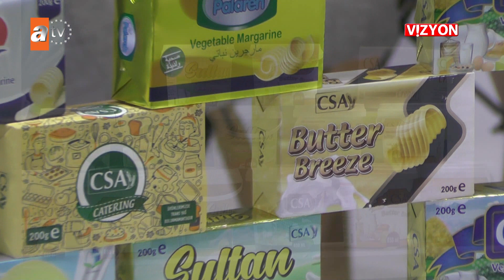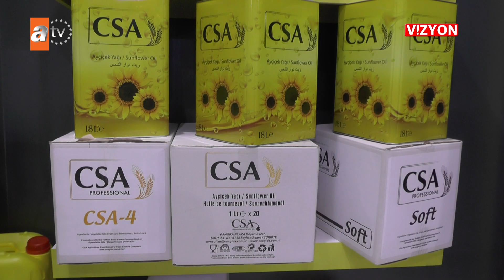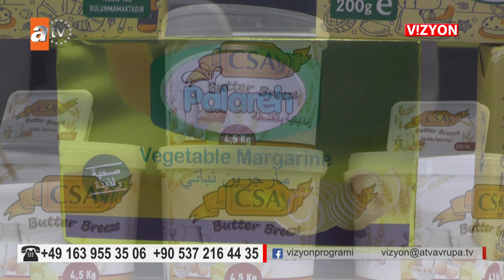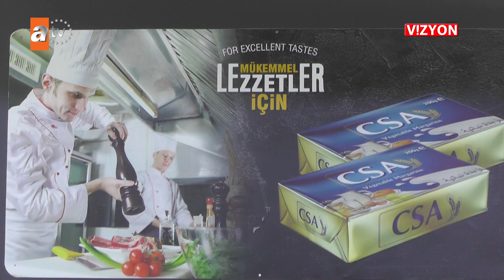VİZYON 499. BÖLÜM CSA TARIM